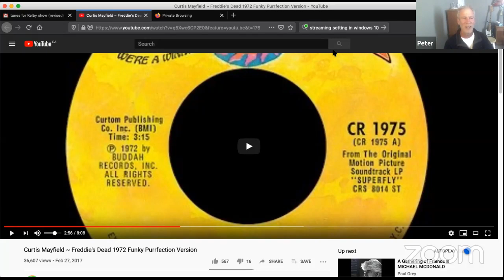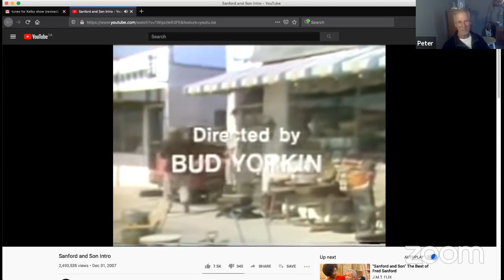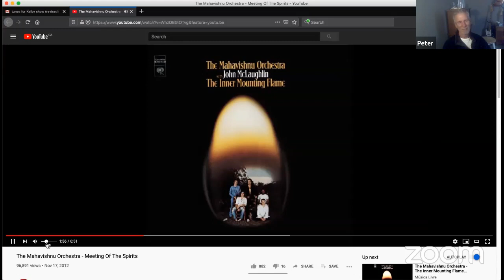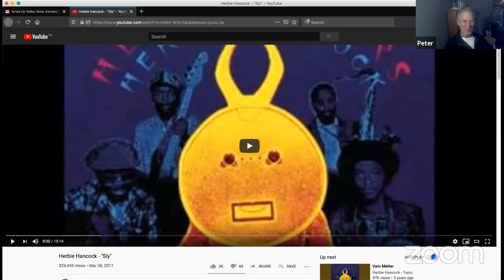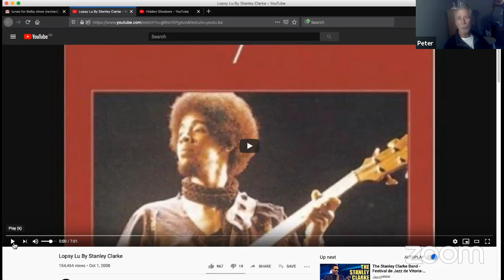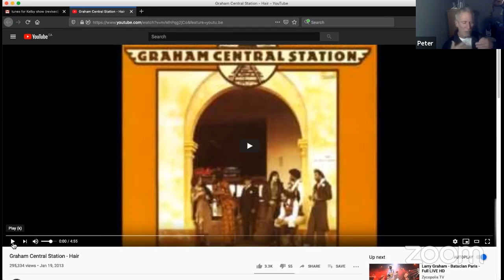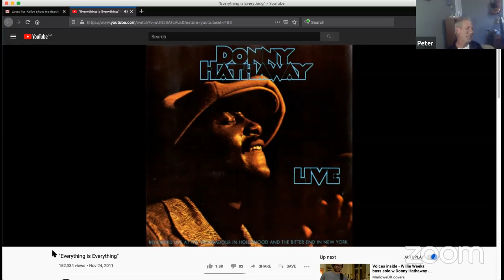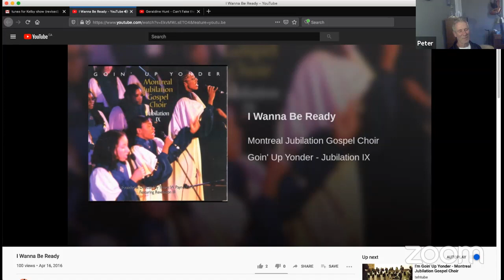Tuesday Night Jazz at the Church - with Peter Dowse!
an Arts Ministry of James Bay United Church

James Bay United Church and the Victoria Jazz Community continue to be partnered together during the COVID-19 closures to bring you personal interviews with Victoria's finest musicians. We hear about their influencers and musical passions and gain some insight through the playlists that they select for us through the evening. Join us 7pm to 8:30pm Tuesdays.